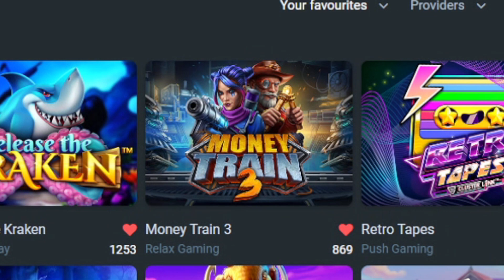THIS Is Why I LOVE MONEY TRAIN 3!! (BIG WIN)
Im back on money train 3 and this is why i love this slot! I got some huge wins!

~○♥○~ Extra ~○♥○~